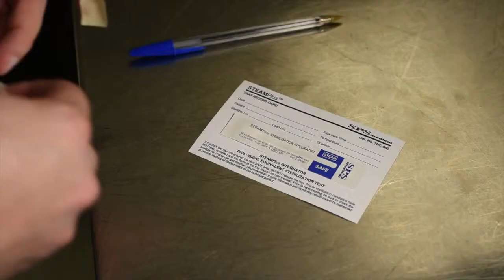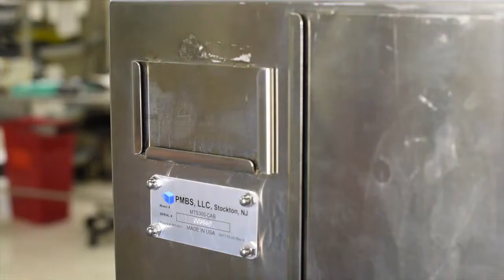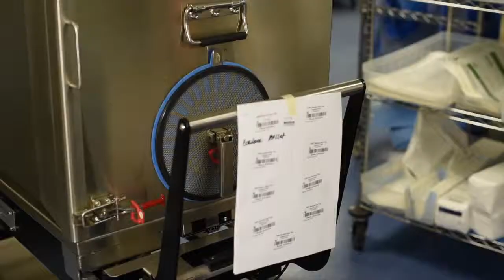SteriCUBE Training Video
The SteriCUBE Training Video - Step by step instructions for preparing the CUBE for sterilization, loading the CUBE with surgical instruments, locking the CUBE with integrity locks, attaching the CUBE to the sterilizer, processing the CUBE according to its contents, releasing the CUBE from the sterilizer, allowing the CUBE to cool then it's ready for delivery to the OR or storage for up to 30 days.